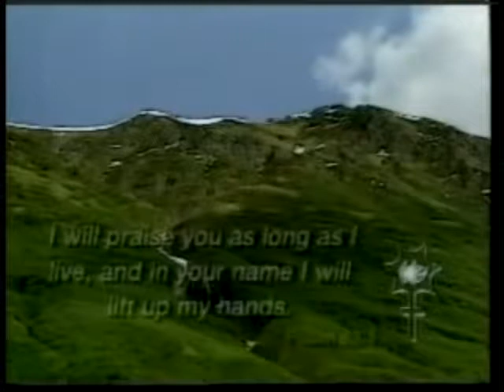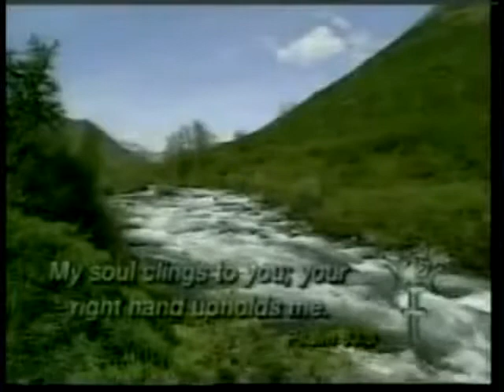"It Is You" - I Exalt Thee